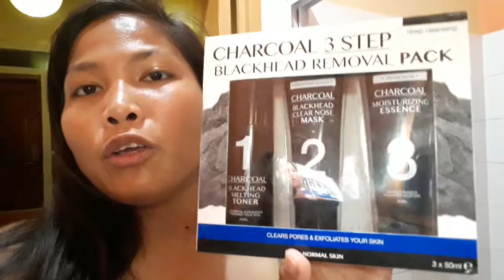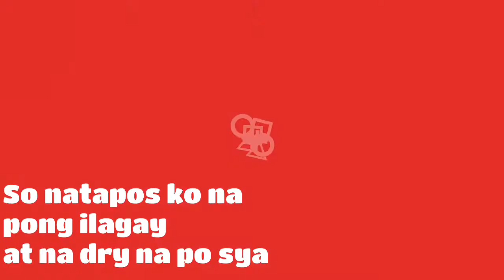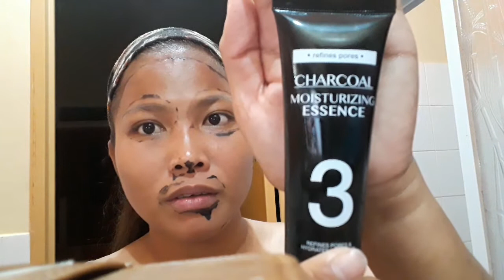3 step Deep cleansing for my face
September 18,2019

just wanted  to show  you guys
 love all

1 Charcoal Blackhead melting toner
   Softens blackheads & Prepares your skin

2 Charcoal blackhead clear nose Mask
 Removes blackheads & Exfoliates  your skin

3 Charcoal Moisturizing essence
  Refines Pores & Hydrates  your skin

Step 1
Direction for use : Thoroughly clean the face with water, ensuring that the skin is free from any cosmetics or other skin treatments. spray the blackhead melting toner on a cotton pad, apply on the nose area to allow melting toner pores for 8- 10 minutes, then rinse it off with lukewarm water.

Step 2
Direction for use: Apply to non-sensitive area's such as nose,chin and forehead, especially when you use the product for the first time. Apply an even layer ( thicker at the edges ) to clean and dry skin, avoiding the eye,lip and hairline area.wait for 15- 20 minutes and let it dry completely.  Gently peel-off from the edges to the center of the face. Please note: this mask may also remove facial hair, which may cause some discomfort. if you feel any pain during peeling off, please stop removing this way and remove the mask with lukewarm water. remove any remaining residue with lukewarm water.

Step 3
Direction for use:
Apply the moisturizing cream onto the face. Gently massage into skin until complete absorption, using small upward circular strokes.

Married with my Dutch husband Ben. I am also a mom of a sweet and lovely Daughter. I make Family vlog
And I would like to share with all of you  our daily  lives

And if you are into  those
Will not miss any videos

I use Vlogit app
For editing my video guys